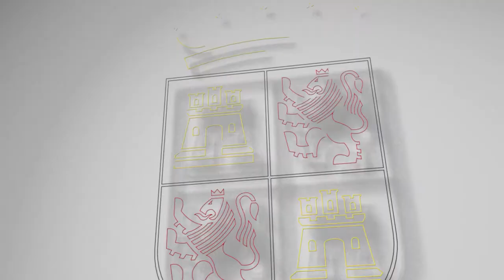10/05/2022 La consejera de Movilidad y Transformación Digital, María González se reúne con FECALBUS